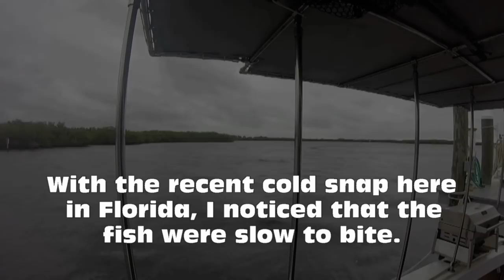Cold Fish in Winter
It may not be cold to most people, but temps around the 30's can be devastating to some fish in Florida. Hopefully it warms up soon and we don't lose too many like we did in 2010.